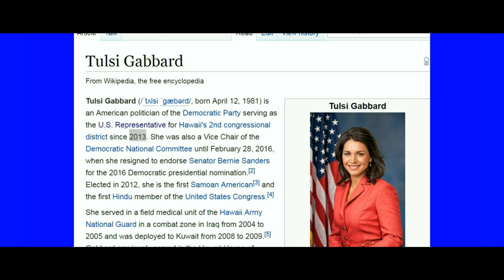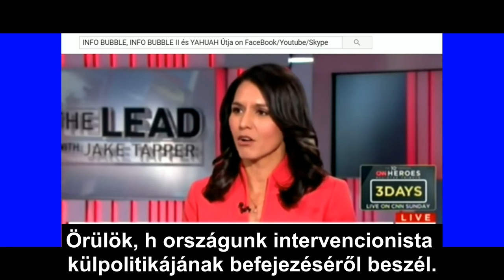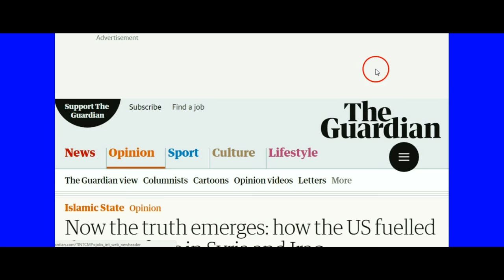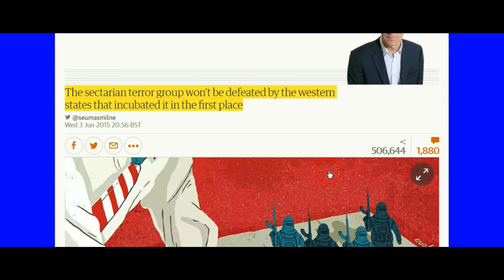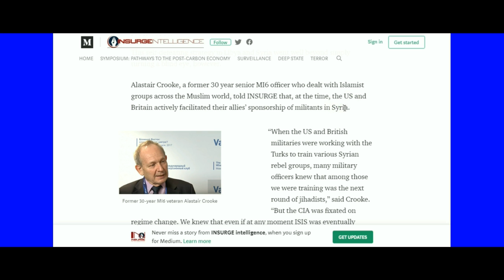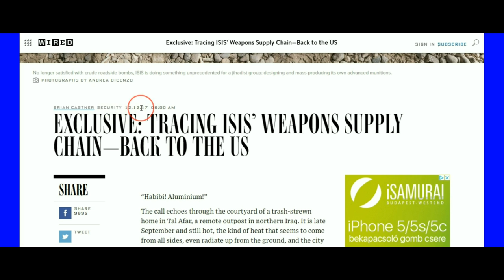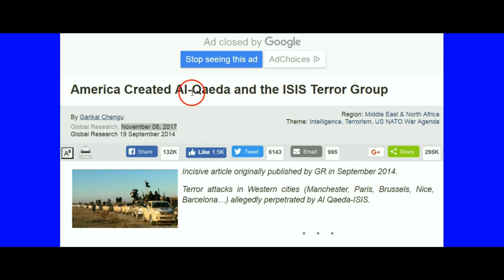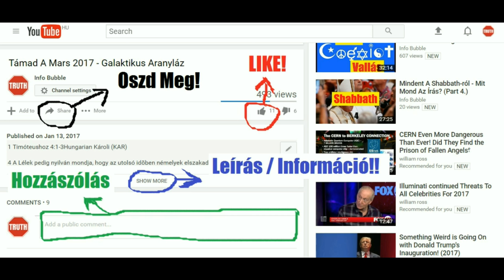Elmondják, Mert Tudják, Hogy Már Mindegy 7.Rész - Ordo Ab Chao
INFO BUBBLE ON FACEBOOK:
SKYPE: Info Bubble
SHALOM ÉS HALLELUYAH!

Máté 1:20 Mikor pedig ezeket magában elgondolta: íme YAHUAH-nak angyala álomban megjelenék neki, mondván: József, Dávidnak fia, ne félj magadhoz venni Máriát, a te feleségedet, mert ami benne fogantatott, a Szent Lélektől van az.
Máté 1:21 Szül pedig fiat, és nevezd annak nevét Yahusha-nak, mert ő szabadítja meg az ő népét annak bűneiből.

Luk 1:26 A hatodik hónapban pedig elküldeték Gábriel angyal ELOHIM-től Galileának városába, amelynek neve Názáret,
Luk 1:27 Egy szűzhöz, aki a Dávid házából való József nevű férfiúnak volt eljegyezve. A szűznek neve pedig Mária.
Luk 1:28 És bemenvén az angyal ő hozzá, monda neki: Örülj, kegyelembe fogadott! YAHUAH veled van, áldott vagy te az asszonyok között.
Luk 1:29 Az pedig látván, megdöbbene az ő beszédén, és elgondolkodék, [hogy] micsoda köszöntés ez?!
Luk 1:30 És monda neki az angyal: Ne félj Mária, mert kegyelmet találtál ELOHIM-nél.
Luk 1:31 És íme fogansz a te méhedben, és szülsz fiat, és nevezed az ő nevét Yahusha-nak.
Luk 1:32 Ez nagy lészen, és a Magasságos Fiának hivattatik; és neki adja YAHUAH ELOHIM a Dávidnak, az ő atyjának, királyi székét;
Luk 1:33 És uralkodik a Jákób házán mindörökké; és az ő királyságának vége nem lészen!
Luk 1:34 Monda pedig Mária az angyalnak: Mimódon lesz ez, holott én férfiat nem ismerek?
Luk 1:35 És felelvén az angyal, monda neki: A Szent Lélek száll te reád, és a Magasságosnak ereje árnyékoz meg téged; azért ami születik is szentnek hívatik, ELOHIM Fiának.

Luk 1:5 Heródesnek, a Júdea királyának idejében vala egy Zakariás nevű pap az Abia rendjéből; az ő felesége pedig az Áron leányai közül való vala, és annak neve Erzsébet.
Luk 1:6 És mind a ketten igazak valának ELOHIM előtt, kik YAHUAH-nak minden parancsolataiban és rendeléseiben feddhetetlenül jártak.
Luk 1:7 És nem volt nekik gyermekük, mert Erzsébet meddő vala, és mind a ketten [immár] idős emberek valának.
Luk 1:8 Lőn pedig, hogy mikor ő rendjének sorában papi szolgálatot végzett ELOHIM előtt,
Luk 1:9 A papi tiszt szokása szerint reá jutott a sor, hogy bemenvén YAHUAH-nak templomába, jó illatot gerjesszen.
Luk 1:10 És a népnek egész sokasága imádkozék kívül a jó illatozás idején;
Luk 1:11 Neki pedig megjelenék YAHUAH-nak angyala, állván a füstölő oltár jobbja felől.
Luk 1:12 És láttára megrettene Zakariás, és félelem szállá meg őt.
Luk 1:13 Monda pedig az angyal neki: Ne félj Zakariás; mert meghallgattatott a te könyörgésed, és a te feleséged Erzsébet szül neked fiat, és nevezed az ő nevét Jánosnak.